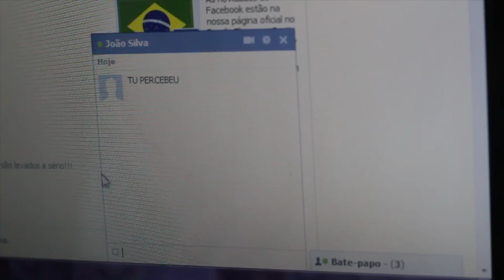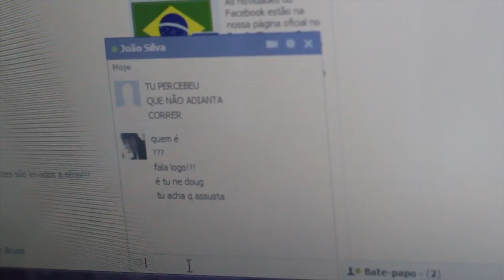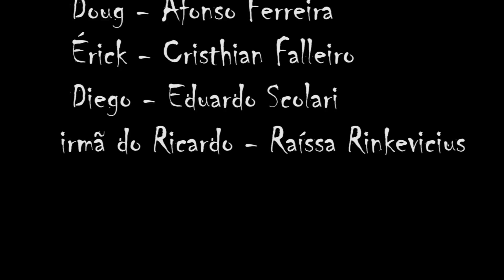QUEM É? (o curta metragem)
Curta metragem participante do MINI OSCAR 2011 (Festival Estudantil de Curtas Metragens) que teve sua segunda edição em Novembro de 2011 no colégio IPUC em Canoas/RS. Roteiro escrito pelos alunos da sétima série (turma 71), filmado, editado e produzido pelo Teacher Renato (um dos caras da CHAMA).